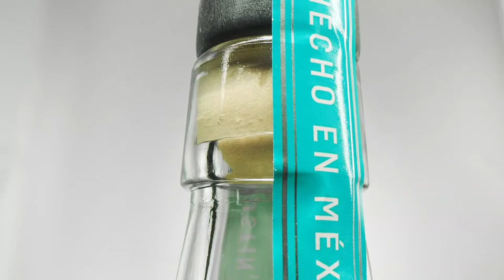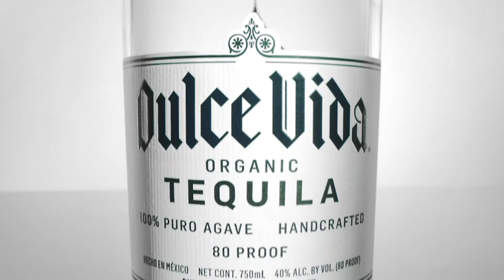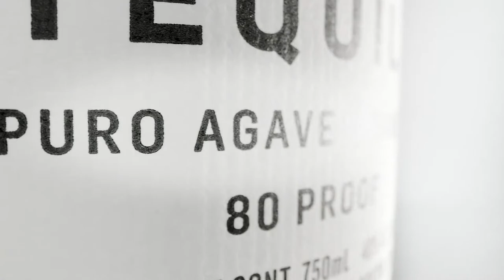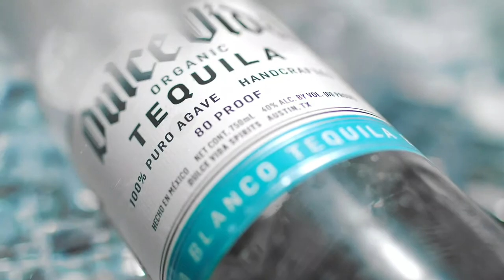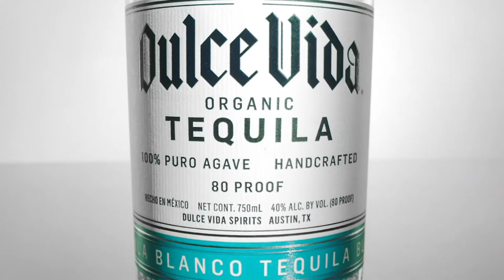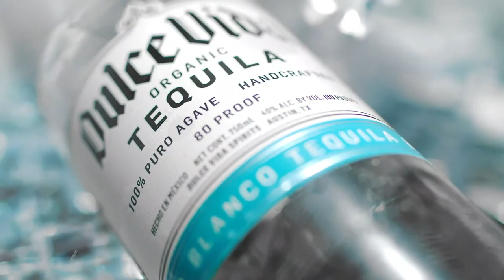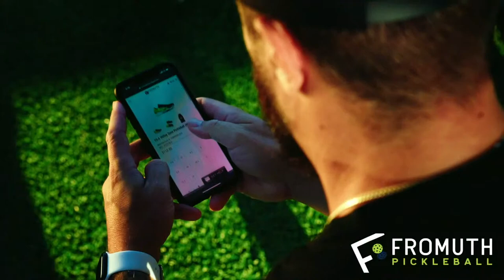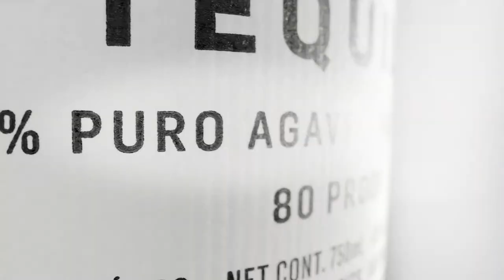MLP Daytona by Margaritaville: Premier Level Group Stage | Friday | Day 2 | Championship Court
Major League Pickleball 💫 Level up the game!

Instagram.com/MajorLeaguePB
Twitter.com/MajorLeaguePB
Facebook.com/MajorLeaguePickleball
TikTok.com/@MajorLeaguePB
Pinterest.com/MajorLeaguePickleball

Margaritaville - Official Lodging & Lifestyle Partner
Dulce Vida Tequila - the Official Tequila of Major League Pickleball
Cirkul - Official Sports Drink of MLP
DUPR - The official Rating System of MLP